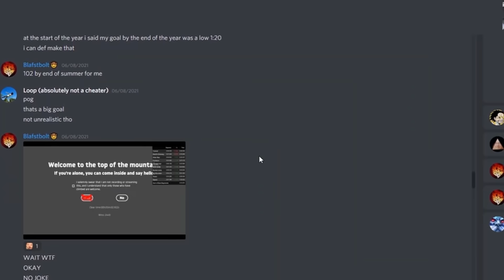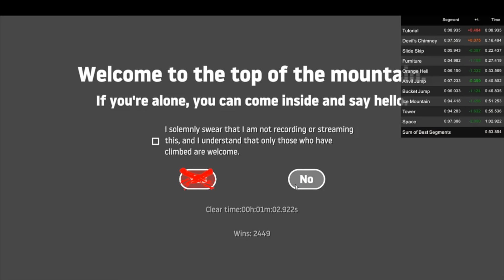Getting Over It Speedrun Former World Record in 1:02.922